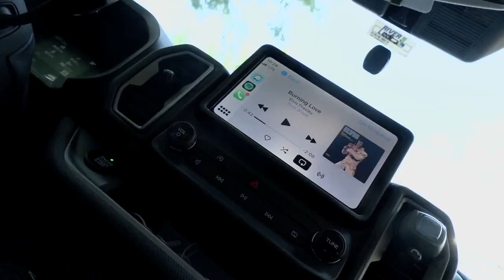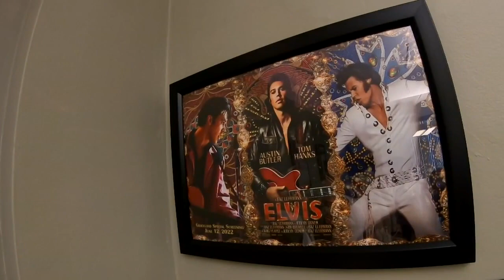Elvis jumpsuits made in southern Indiana play big role in summer blockbuster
At B&K Enterprises in Charlestown, the glitz and spotlight have always been just a ring away. One she took a couple years back promised to be the biggest yet, but that’s the end of the story, and you haven’t heard the beginning.

Polston couldn’t help but fall in love with an Elvis fan, Butch Polston, who's now her husband.

A trip to the heartbreak hotel or the Memphis Days Inn and an encounter with an Elvis impersonator was about to change everything.